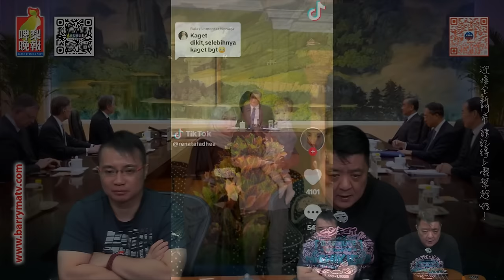啤梨頻道 20240429 P3 光影娛賓逾半世紀！總統戲院周二結業！僅餘兩間戲院的新寶院線情何以堪？日本兵庫一對警察派出所內偷情被罰扣薪一個月！印尼9歲女出席婚禮一面之緣多年後重遇新郎變老公！